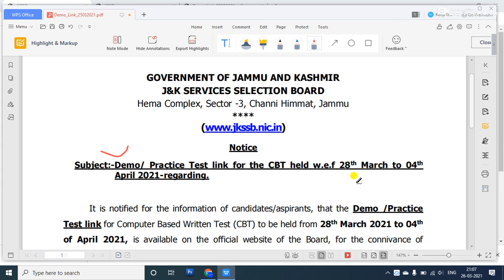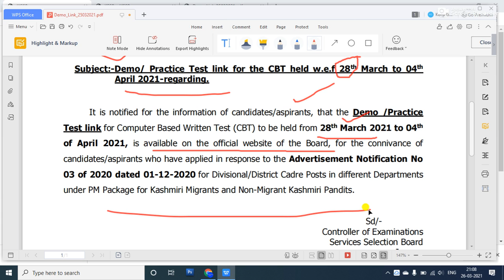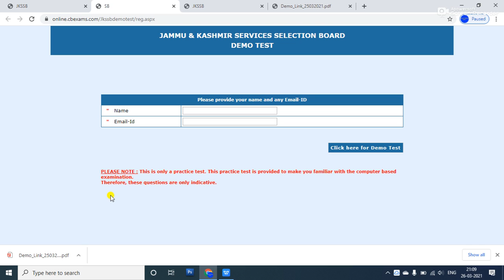JKSSB Update ll Exam related update ll Link Activated ll